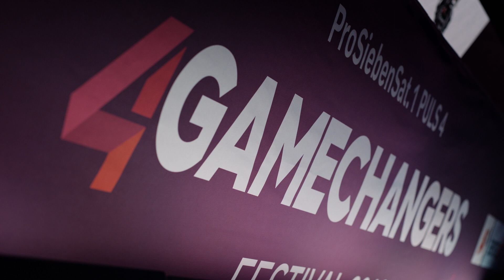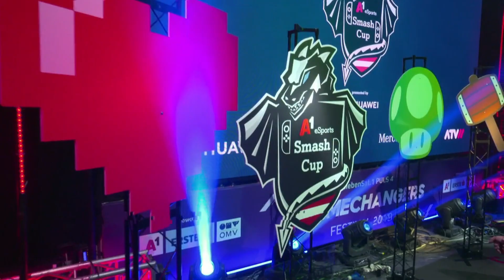Recap-Video A1 eSports Smash Cup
Das offizielle Recap-Video vom Finale des A1 eSports Smash Cups am 4GAMECHANGERS Festival 2019 ist da. Wir haben die Teilnehmer 2 Tage lang begleitet und ihre Erlebnisse vom Smash Cup und vom 4GAMECHANGERS Festival festgehalten

Video von STAGE TWO | Bernhard Gstrein